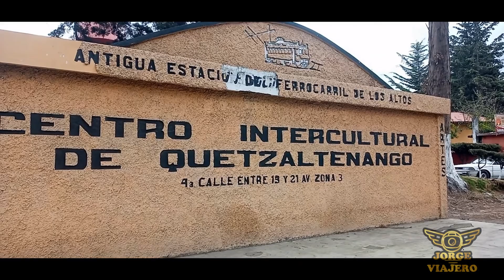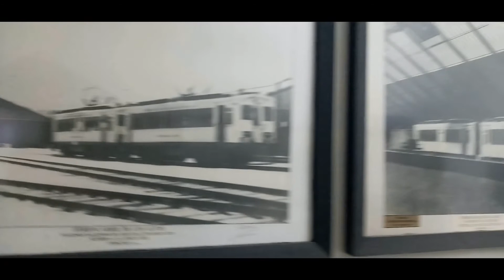La Capital de la Cultura | Xela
Te llevo a dar un recorrido por las casas Neorenacentistas de la ciudad  de Xela a la  que le quedó de apodo "La Capital de la Cultura" por sus muchas esculturas y edificios de la época de republicana, colonial y neorenacentistas que hay a  lo largo de toda la ciudad de Xela; Vamos a conocer.